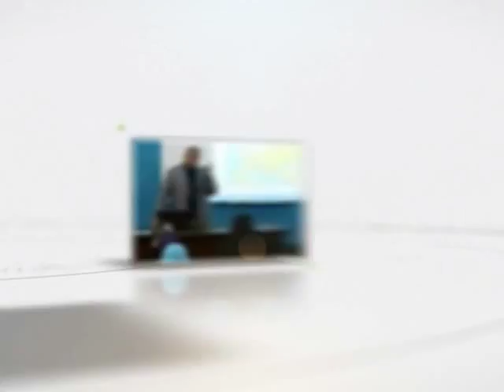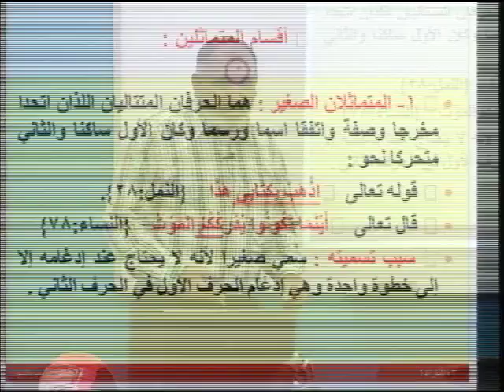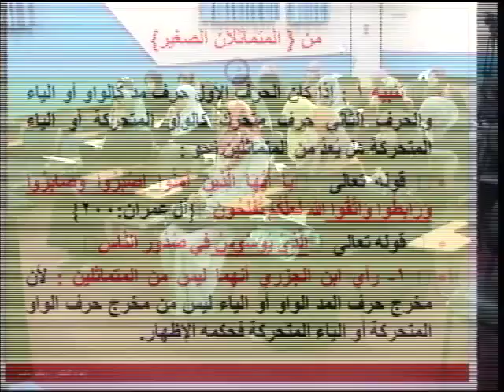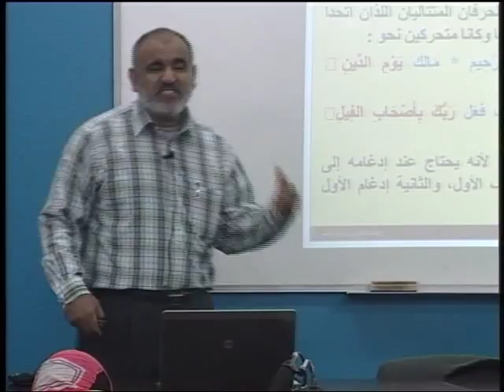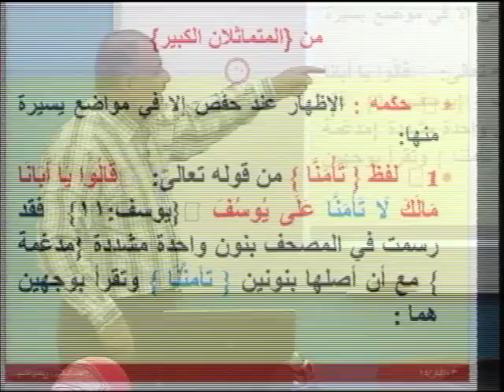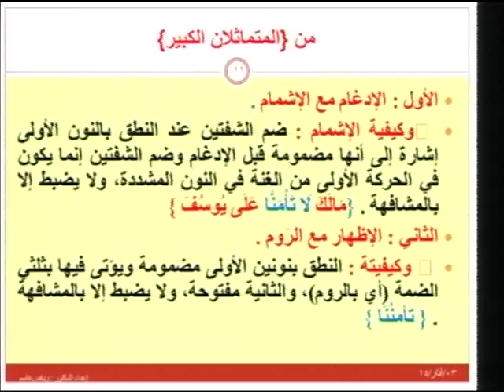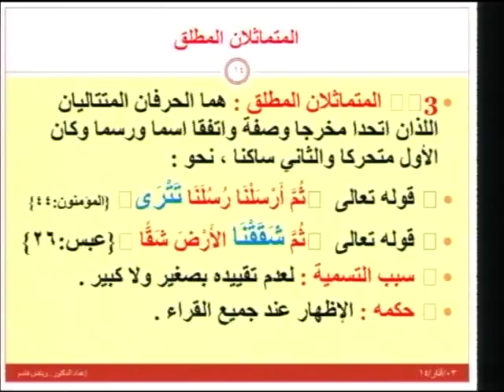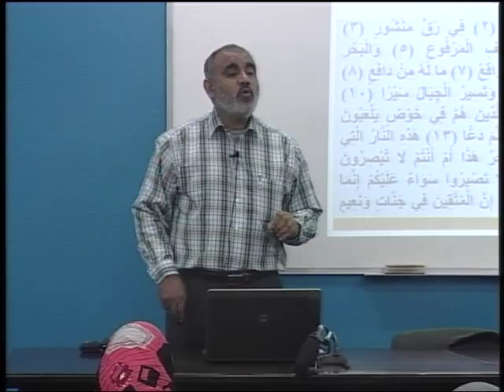حكم المتماثلين (4)